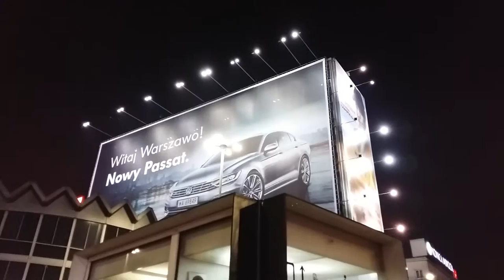Samsung Galaxy A5 camera test: night video 1 (1080p)